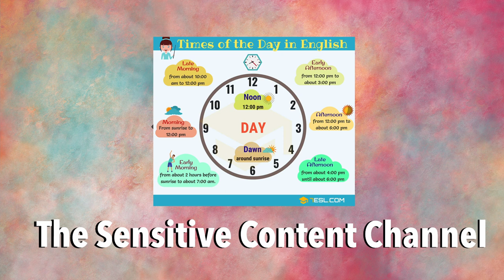How To Shoplift (Guide To Not Getting Caught)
Welcome!

This is an informative guide on common shoplifting methods that people use when stealing from stores like big box, department, grocery, convenience and pharmacies.

Hope you enjoy and if you have any questions please leave them in the comments below.